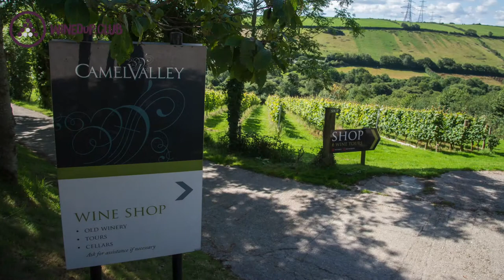Our profile of British wine producers Camel Valley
This episode is part of our Grape Britain series. Here, we discuss our visit and tour of Camel Valley, who have just become the first English producer to be awarded a royal warrant.

We will also introduce you to winemaker, Sam Lindo, who'll tell us a bit more about the Camel Valley approach and identity, as well as what Cornwall brings to the party and what he thinks matters most about the British wine scene.

Meg and Campbell will also review Camel Valley Brut and accidentally invent wine scoring for children..!

For wine reviews, wine travel and wine tips and hacks, check out our